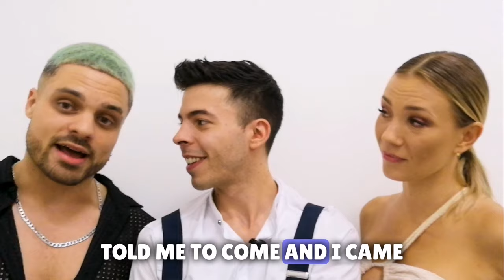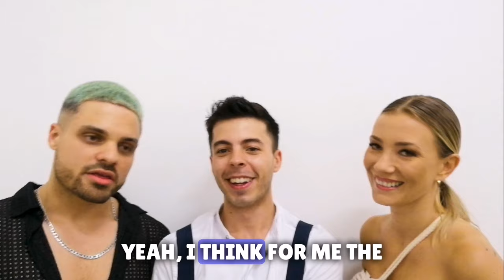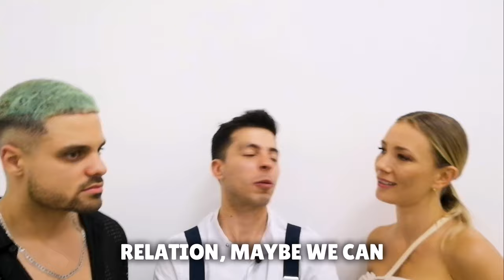Bachata Influence: Interview with Melvin & Gatica, Masters of the 'Bachata Influence' Style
✅Link to the MASTERCLASS "Bachata Secrets" How to success in your Dance without Stress and having fun.

In this captivating interview, we delve into the world of bachata with the sensational duo, Melvin & Gatica, who have redefined the art form with their unique "Bachata Influence" style.

How the breathing techniques can build your Bachata Connection in the couple.

Discover the secrets behind the "Bachata Influence" style, which sets them apart from the crowd. Melvin & Gatica's bachata style is a breathtaking fusion of tradition and innovation, where sensuality meets technique. They emphasize the importance of incorporating elements such as breathing techniques and the art of changing energies seamlessly in their dance.

Learn how they have mastered the balance of connection and chemistry on the dance floor, and gain insights into the intricate details that make their performances a mesmerizing experience for both the dancers and the audience.

Don't miss this exclusive interview with Melvin & Gatica, where they open up about their journey, their unique bachata style, and the vital elements that breathe life into their dance, making it an unforgettable experience for all bachata enthusiasts.

❤️ IF YOU LIKE MY VIDEOS AND YOU WANT TO HELP ME YOU CAN INVITE ME FOR A COFFEE HERE:

𝗜NDICE:
0:00 Introduction
0:38 Presentation
0:53 How they met?
01:41 Festivals and Online Courses
02:17 Change Dance Partner process
03:07 Bachata Influence. Energy changes
03:47 Bachata Influence with Hiphop Movements
03:59 Bachata Influence. Connection and Breath techniques
05:06 Scared of Injuries?
05:40 Point Game
07:17 Send the Interview